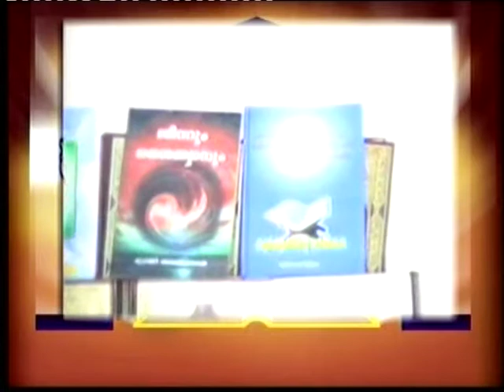jamath islamiyude ullarakaliloode dvd1 03 1 malayalam